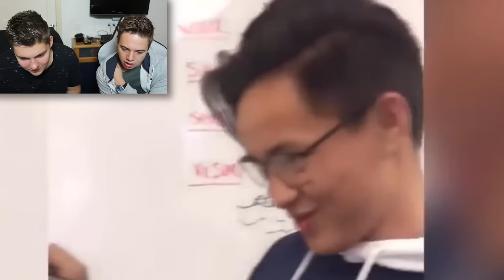MANNEQUIN CHALLENGE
► Checklist voor bazen!
῿ Like achter gelaten?
῿ Geabonneerd op mijn kanaal?
῿ De video gedeeld?
῿ Een reactie achtergelaten?

► Over mij:
Mijn naam is Jessy Knijn en ik ben 17 jaar jong! Op dit kanaal upload ik wat ik op dat moment leuk vind. Dit kan een game zijn, maar ook andere random video's! Ik ga eigelijk gewoon met de hype mee.. Dit kanaal is 99% Nederlands en mijn video's zijn minimaal 1080p! Vind jij mijn kanaal nou leuk? Abonneer je dan nu GRATIS op dit kanaal en vergeet natuurlijk geen like achter te laten op mijn video's en dit kanaal te delen met al je vrienden, familie en je huisdieren!